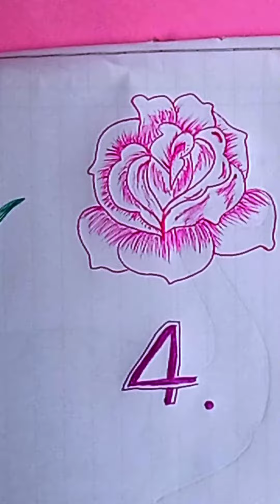how to draw a growing rose with pen in four step. ..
Hello friends,

In this video I make a growing rose with colour pen.